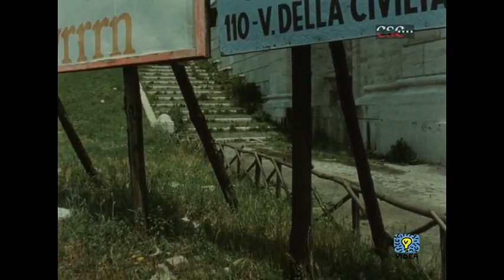L'urbe (Fernando Cerchio, 1970)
Fotografia: Carlo Alberto Cerchio
Montaggio: Lina Anzalone

La storia di Roma dalla caduta del potere temporale del Papa fino ai tempi più recenti attraverso il "finto romanico" e il "finto antico" dell'epoca fascista.

The history of Rome from the end of the Pope's temporal power up to the present day, including the "fake Romanesque" and "fake antique" of the Fascist period.